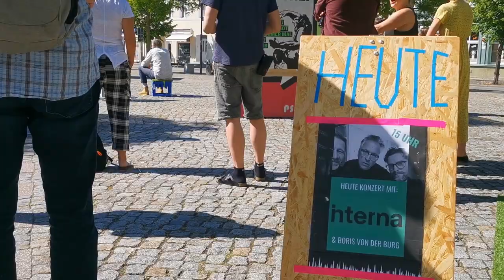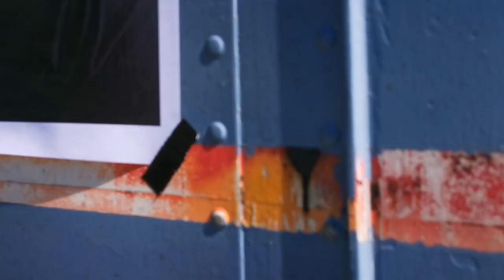interna - In der Terrassenwelt (live auf dem Bismarckplatz, Wittenberge, 04/06/22)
Simon Falk: Schlagzeug
Lars Stuhlmacher: Baß
Steffen Frahm: Gesang, Gitarre

Kameras: Kim Senger
Sound & Mix: Paul Gehrmann
Videoschnitt: Christofer Hohmann
"interna"-Logo und Schriftzug: Mr Wink
Einspieler und Lasterlogo: Mr Wink
Kulturakquise und immer helfende Hand: Mathias Lintl
In Kooperation mit und Stadtkultur Hafen

Das Konzert fand statt in Zusammenarbeit mit
Stadtsalon Safari Wittenberge
Vielen Dank besonders an Juliette, Adriana und Frederic

Gefördert durch: Neustart Kultur / Initiative Musik

Waldinsel auf Insta: waldinselrecords und lasterkonzerte

In der Terrassenwelt:

Yasmin geht vor die Tür
Im Haus ist Rauchverbot
Yasmin hat eine Verabredung mit dem Tod
Und ich weiß, was ihr jetzt glaubt
Allerdings wie dem auch sei
Er kommt nicht, sie zu holen, denn er hat heute frei

In der Terrassenwelt
Im schwindenden Licht
Sind manche auserwählt
Manche sind es nicht

Und sie möchte raus
Aber sie kann noch nicht
Keine Wolke stört den Himmel
Und keiner weiß
Von der gepackten Kiste
Unterm Bett in ihrem Zimmer

Der Tod ist nicht der Teufel
Er ist kein böser Geist
Doch man verwechselt ihn, weil er nun mal so heißt
Ihm wird gerechter, wenn man
Ihn einen Betreuer nennt
Der Hausbesuche macht und unsere Nöte kennt

Zigaretten rauchen
In der Sonne frösteln
Das bißchen Heroin
Reißt keine Lücke
In Papas Panzerschrank
Dann zieht die Zeit sich nicht so hin

Die Männer rammen Pfähle in die Erde
Die Frauen liegen schwanger in der Sonne

Wo man sich ortlos fühlt
Im Vakuum gebunden
Kehrt er, sagt man, am liebsten ein auf seinen Runden
Von aller Welt verdrängt
Ausschließlich wahrgenommen
Von denen, die an der falschen Stelle auf die Welt gekommen
Und ortlos sind

Im schwindenden Licht
Die auf dem Absprung sind, doch los geht es noch nicht
Und er wird sie holen kommen
Wenn sie ungefähr
So an die hundert ist, doch dann lebt sie schon ewig nicht mehr

In der Terrassenwelt